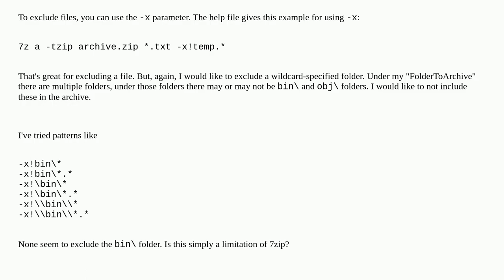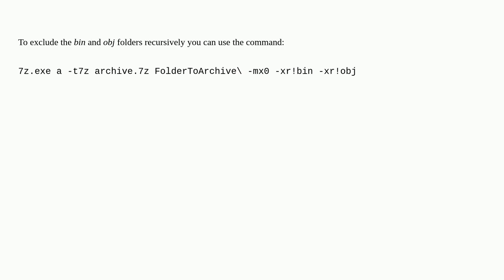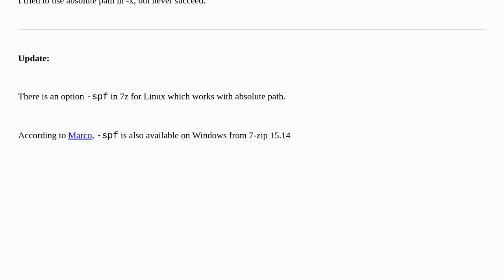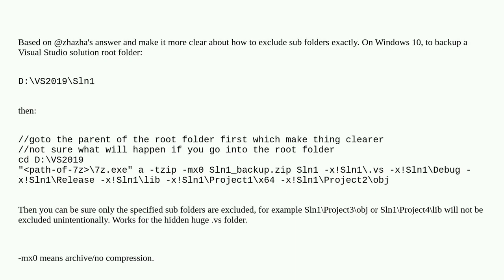7Zip - Command Line : Exclude folder(s) by wildcard pattern?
7Zip - Command Line : Exclude folder(s) by wildcard pattern?

A special thanks goes out to the community

  command-line 7-zip